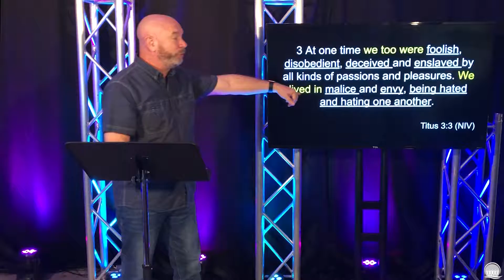Kindness and Mercy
A famous story found in the book of Luke is the parable of Jesus describing the "Good Samaritan" in which we see many qualities to ascribe to.  Mercy is evident and we see kindness, in the book of Romans, we see that it is God's kindness and love that leads us to a change.